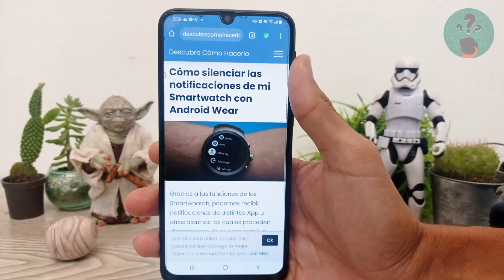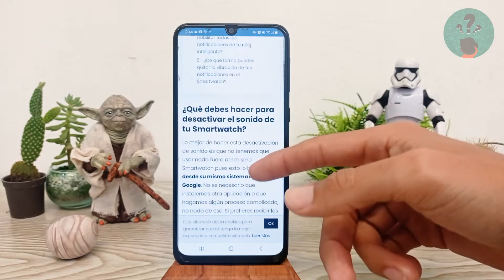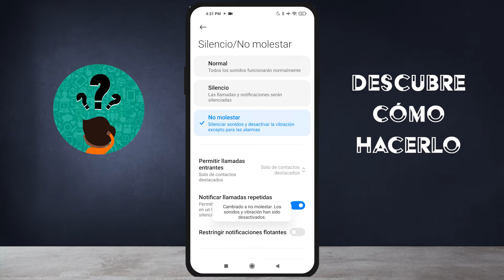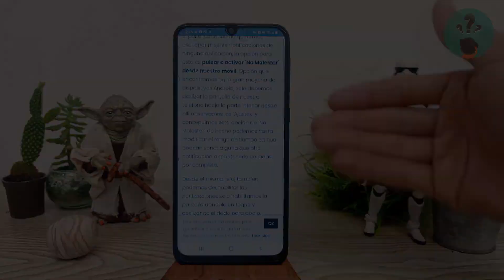Cómo Silenciar las Notificaciones de mi Smartwatch con Android Wear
En este video descubre Cómo Silenciar las Notificaciones de tu Smartwatch con Android Wear. En el Canal Descubre Cómo Hacerlo encontrarás el mejor contenido. ¡No te lo puedes perder!